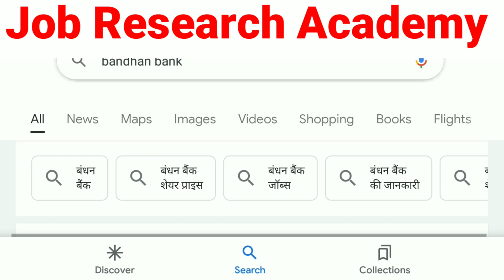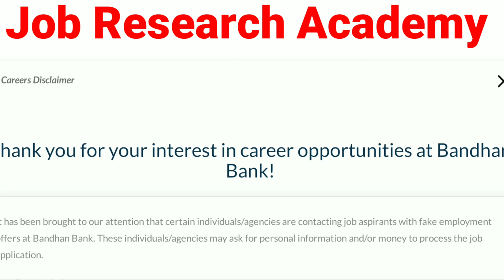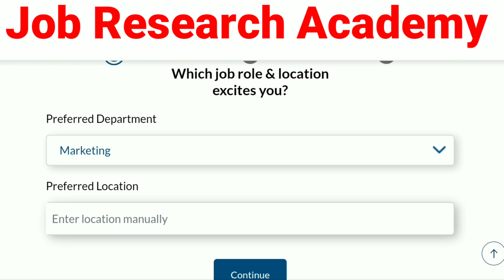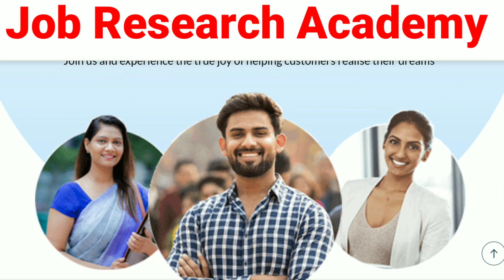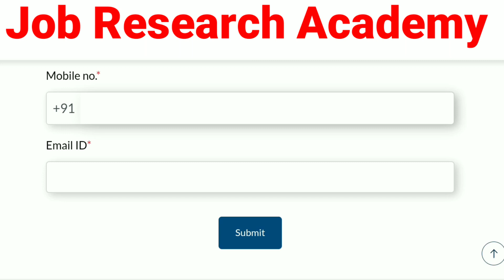बंधन बैंक न्यू फ्रेश Vacancy 2023🔥|| Apply चालू है || लास्ट डेट 28feb 2023 || Only 10th & 12th पास